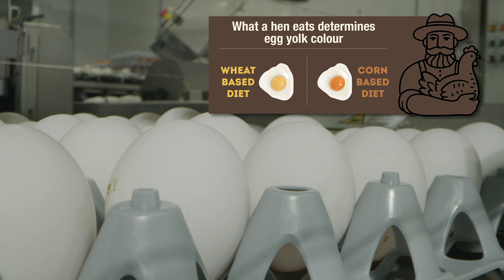Journey of the Egg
Learn the entire journey of the egg, from farm to table in this video.